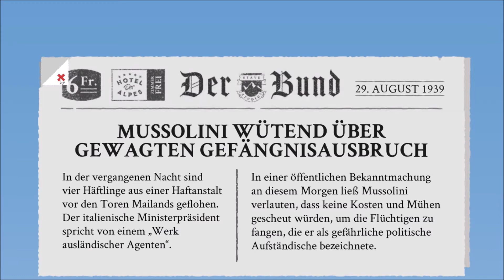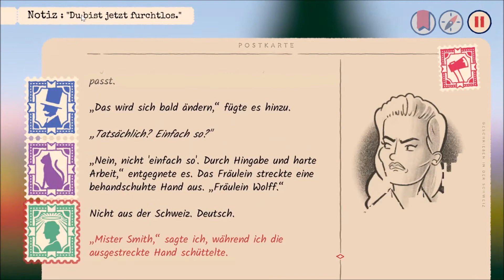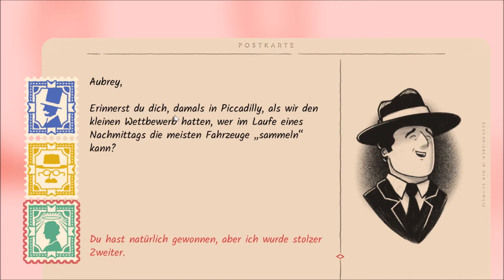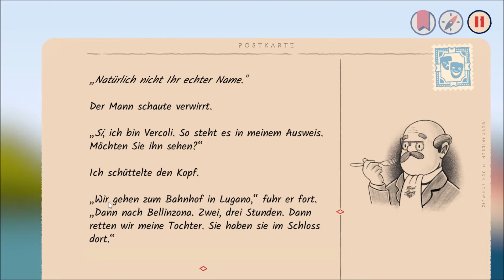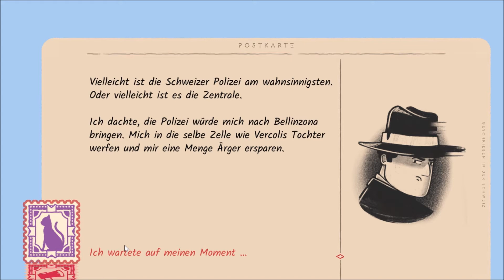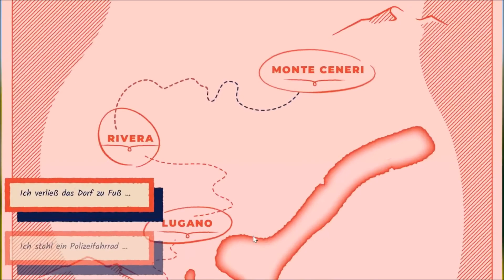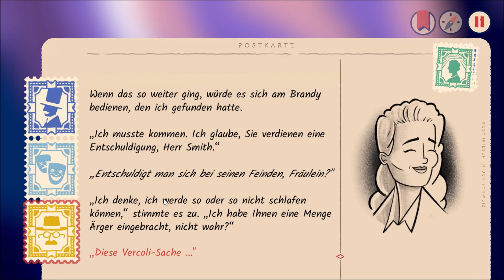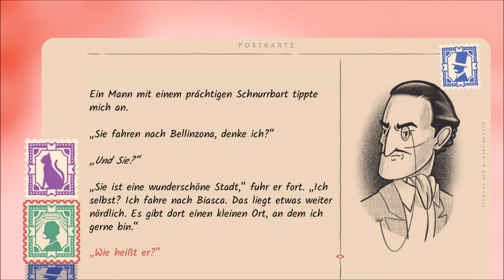Let's Demo "Over the Alps" - Wem kann ich vertrauen?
"Over the Alps" ist ein wunderschönes Spiel von Stave Studios. Wir spielen einen Spion und müssen viele Entscheidungen treffen um unsere Mission zu erfüllen und nicht geschnappt zu werden. Mir hat es mega gefallen, also schreibt in die Kommentare, wenn ihr mehr davon sehen wollt!